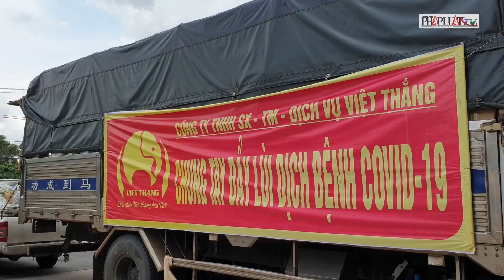Công an quận Bình Tân chuyển quà đến tận tay dân - PLO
Ngày 1-9, tại trụ sở Đội Cảnh sát Phòng cháy chữa cháy- Cứu hộ cứu nạn (PCCC&CNCH), Công an quận Bình Tân, TP.HCM đã tiếp nhận các phần quà từ các đơn vị hỗ trợ chống dịch COVID-19.